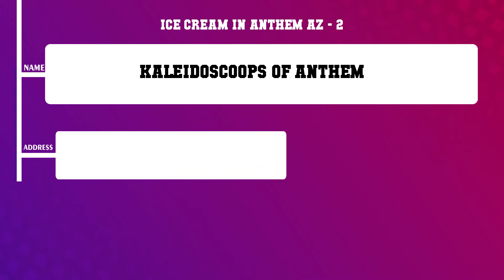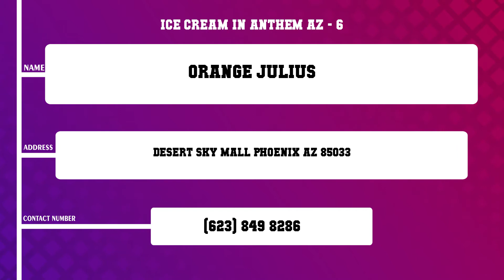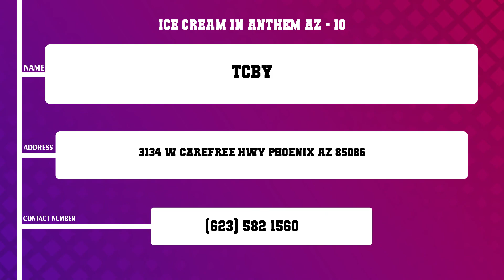Top 10 Ice Cream in Anthem, AZ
Top 10 Ice Cream in Anthem, Most popular Ice Cream in Anthem, AZ, What are 10 best Ice Cream in Anthem City?

List of Business/Service Listed in this Video related to Ice Cream:
Baskin Robbins
Kaleidoscoops of Anthem
Freddy s Frozen Custard Steakburgers
Kaleidoscoops
Creative Ice Creams
Orange Julius
The Sugared Cakery
Twisted Cultures
Dairy Queen (Treat)
TCBY

Content of this Video:
10 Most Famous Ice Cream in Anthem AZ
Best 10 Ice Cream located near Anthem
Anthem Top Business related to Ice Cream